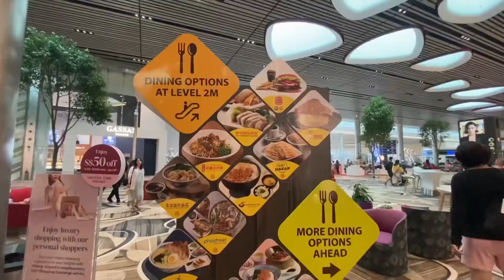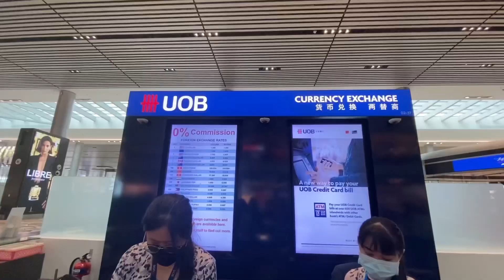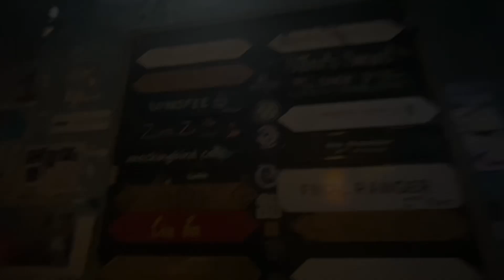CHEAP ACCOMODATION IN HO CHI MINH / VIETNAM VLOG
Wanna - music by ikson